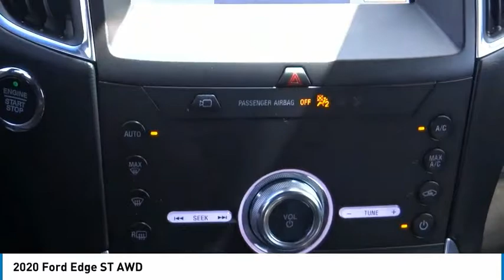2020 Ford Edge PA9025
2020 Ford Edge ST AWD

1271 S. Auto Center Dr.

2020 Ford Edge Star White Metallic Tri-Coat 8-Speed Automatic 2.7L V6 BLUETOOTH WIRELESS / HANDS FREE, USB PORTS, PANORAMIC MOONROOF / SUN ROOF, NAVIGATION / GPS, BACKUP CAMERA, POWER DRIVER SEAT, PUSH BUTTON IGNITION, HEATED SEATS, CLEAN CARFAX, ONE OWNER CARFAX, REGULAR OIL CHANGES, EXCELLENT SERVICE HISTORY, ***ALLOY WHEELS***, Apple Car Play & Android Auto, 110V/150W AC Power Outlet, Adaptive Cruise Control w/Stop & Go, Adaptive LED Headlamps, Auto-Dimming Driver's Sideview Mirror, Brushless Radiator Cooling Fan, Convenience Package, Cooled Front Seats, Enhanced Active Park Assist, Equipment Group 401A, Evasive Steering Assist, Foot-Activated Hands-Free Liftgate, Front & Rear Vented Disc Brakes, Front 180-Degree Camera w/Split View & Washer, Heated Rear Seats, Lane Centering, Navigation System, Painted Colorado Red Brake Calipers, Panoramic Vista Roof, Performance Brake Pads, Perimeter Alarm, Remote Start System, SiriusXM Traffic & Travel Link, ST Performance Brake Package, Universal Garage Door Opener (UGDO), Voice-Activated Touchscreen Navigation System, Wheels: 21 Premium Gloss Black-Painted Alum w/66P, Wireless Charging Pad. 19/26 City/Highway MPG CARFAX One-Owner. Clean CARFAX. Financing available on approved credit. Trade-ins accepted. Subject to prior sale. All Pricing and Advertised Prices for any/all vehicles offered for sale does not include dealer installed accessories which can be purchased for an additional cost. No sales to Dealers, Brokers or Exporters. For out of state purchase, customers must be present to purchase. If shipping is required, dealership must facilitate; no exceptions. Prices are plus government fees and taxes, any finance charges, $85 documentary fee, $29 electronic registration fee, any emission testing charge and $1.75 per new tire state tire fee. We make every effort to provide accurate information, but please verify before purchasing. Images, prices, and options shown, including vehicle color, trim, options, pricing and other specifications are subject to availability, incentive offerings, current pricing and credit worthiness. Images are for illustrative purposes only.